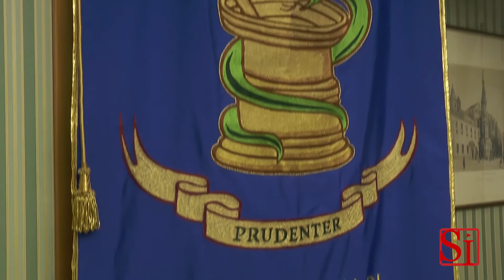Napoli - Terra dei Fuochi, Patriciello e Giordano attaccano Lorenzin (22.01.14)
- Napoli - Sotto accusa l'ostinazione con la quale la responsabile della Salute "difende" il nesso causale. Nel mirino degli uomini-simbolo della protesta in Terra dei Fuochi anche la facilità con cui (Cassiopea dimostra) alcuni reati cadano in prescrizione. (22.01.14)